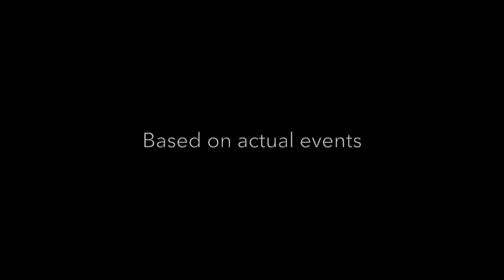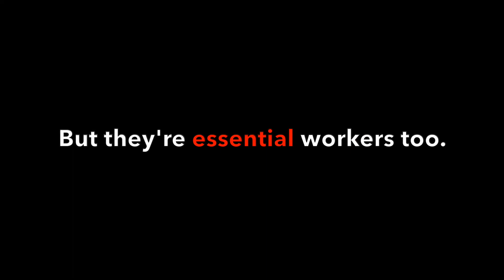When A Stranger Comes (Thriller Short Film)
Since we're still in lockdown, we decided to present a special & different content in my channel this week - a thriller short film. Make sure to watch till the end to see the shocking climax. I collaborated with my talented actor friend Joseph N Kelly, we want to dedicate this short film -When A Stranger Comes to our hard-working essential workers. Joseph wrote & directed this film based on actual events.  We know it's hard time for all of us during this pandemic. Don't forget to be nice and kind to each other.
Hope you guys enjoy our short film!
 About Cat Ce:
Welcome to Cet Ce Youtube channel.On this channel, you'll find a variety of fitness, diet, workout, cooking, lifestyle, makeup & beauty, fashion, style, adventure, fun, friends, life in Los Angeles and more.